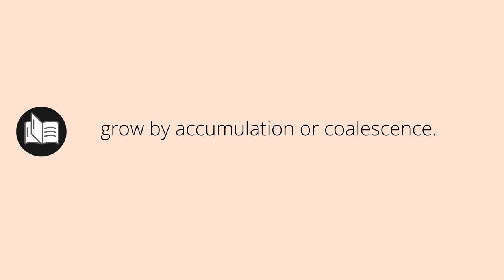What ACCRETING means • Meaning of ACCRETING • accreting MEANING • accreting DEFINITION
What does accreting mean in english. What is the meaning and what is the definition of accreting. What is accreting. accreting definition. Meanings and definitions for every word in the English dictionary